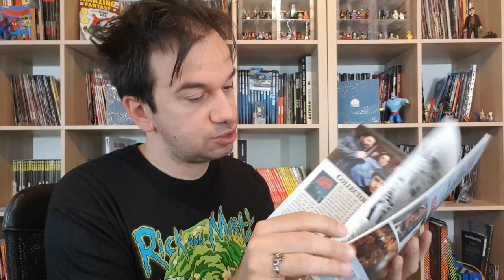LUCCA 2021 - VIDEO ACQUISTI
!!!APRI TUTTO!!!